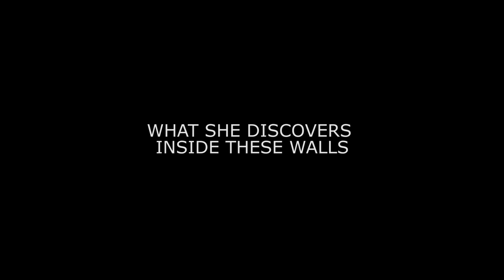The Demon's Child - Trailer